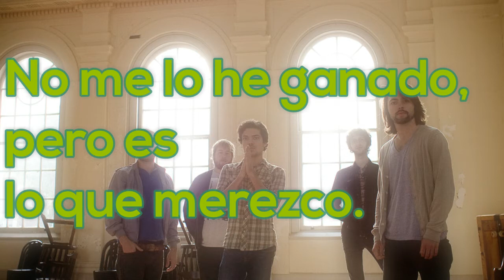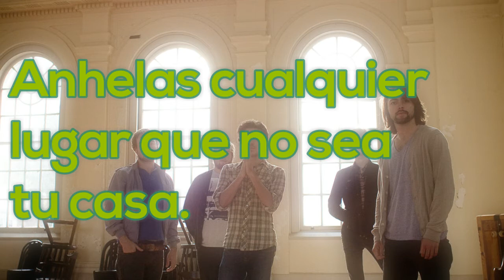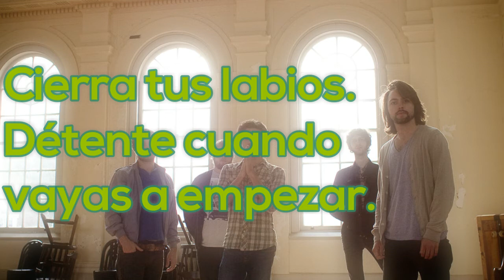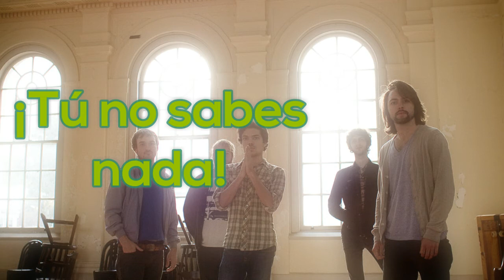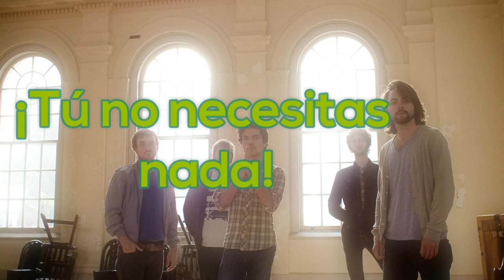Curfews - Snowmine (subtitulada en español)